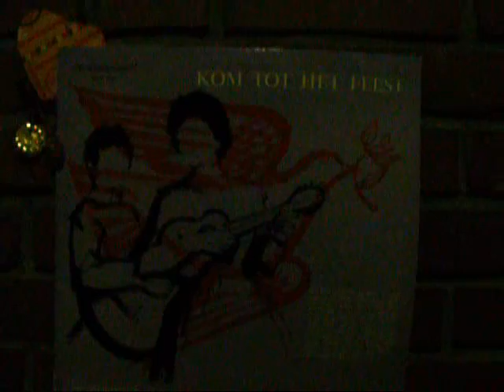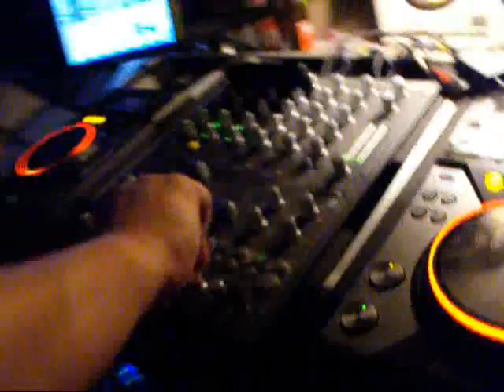Confessions of an Electronic Mind, Venlo